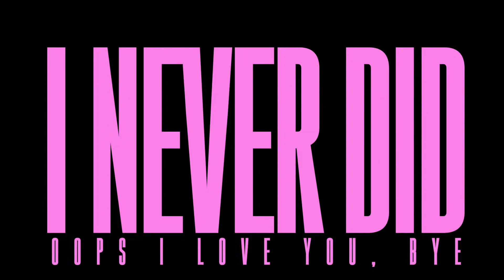GETTING A TATTOO | Loren Gray